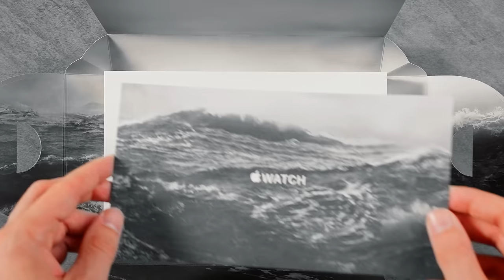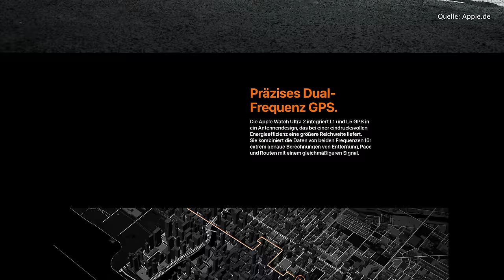Apple Watch Ultra 2 vs Series 9 ⌚ Die BESTE Wahl ist...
Mit der Apple Watch Series 9 und der Ultra 2 hat es Apple mal wieder geschafft, die besten Smartwatches am Markt herzustellen. Aber für welches Modell solltest du dich entscheiden? 🤔

Meine Produktempfehlungen:
Hier kannst du die Apple Watch Ultra 2 kaufen:
Hier kannst du die Apple Watch Series 9 kaufen:
Hier kannst du das kabellose Anker Apple Watch Ladegerät kaufen:
Hier kannst du meine Ladestation von ESR kaufen:
Hier kannst du mein iPhone 14 Pro Case von Spigen kaufen:
Hier kannst du den iPhone Kameraschutz mit 4 Linsen kaufen:
Hier kannst du mein iPhone 14 Pro Schutzglas von Torras kaufen:
Hier kannst du die Logitech Combo Touch Tastatur kaufen:
Hier kannst du das Magic Keyboard kaufen:
Hier kannst du eine Paperlike (2 Stück) Folie zum Zeichnen fürs iPad kaufen:
Hier kannst du dir die beste Apple Pencil Alternative kaufen:
Hier kannst du dir den Apple Pencil kaufen:
Hier kannst du dir ein neues iPad Pro kaufen:

▬ Inhalt ▬▬▬▬▬▬▬▬▬▬▬▬▬▬▬▬▬

0:00 Einleitung Apple Watch Ultra 2 vs Series 9
1:00 Unboxing Apple Watch Series 9 und Unboxing Ultra 2
2:26 Design im Vergleich
3:45 Größe, Dicke und Gewicht der Series 9 und Ultra 2 im Vergleich
4:43 Neue Apple Watch Series 9 und Ultra 2 Funktionen
6:30 Unterschiede Apple Watch Ultra 2 vs Series 9
8:05 Akku Apple Watch Ultra 2 und Series 9 im Vergleich
8:56 Mikrofon und Lautsprecher
9:22 GPS

Ich habe 1.350€ für beide Apple Watches ausgegeben, um für dich herauszufinden, welche Apple Watch die bessere Wahl ist.

Denn mit der Ultra 2 und Series 9, die beide über ein deutlich helleres Display, schnellere Prozessoren, sowie über die neue Double Tap Funktion hat es Apple wieder mal geschafft die besten Smartwatches am Markt zu produzieren. Und das Beste ist, In Deutschland verkauft Apple die Series 9 ab knapp 450 Euro, der Startpreis liegt damit wieder 50 Euro unter dem Startpreis der Series 8 im vergangenen Jahr. Der Preis der Apple Watch Ultra 2 beträgt knapp 900 Euro und damit sogar 100 Euro weniger als beim 2022er-Modell.

Dementsprechend ist die Apple Watch Ultra 2 doppelt so teuer wie die Series 9, aber rechtfertigt die Apple Watch Ultra 2 auch diesen doppelten Preis, durch doppelt so viele Funktionen? Oder ist am Ende die Apple Watch Series 9 aufgrund des Preis-Leistungsverhältnis die bessere Wahl?